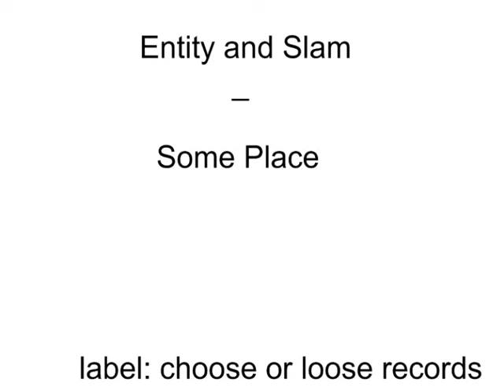entity and slam - some place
label: choose or loose records